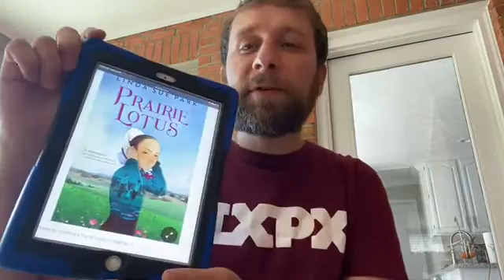Benji Martin, Friend of the Rudie Librarian, talks about Prairie Lotus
Benji Martin, Friend of the Rudie Librarian, talks about Prairie Lotus by Linda Sue Park